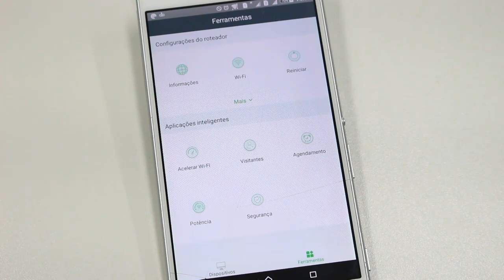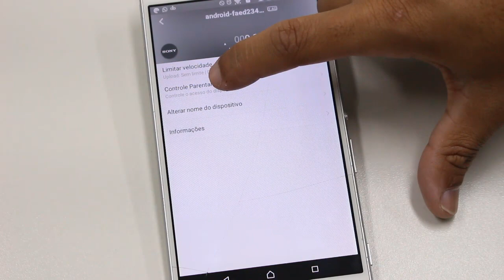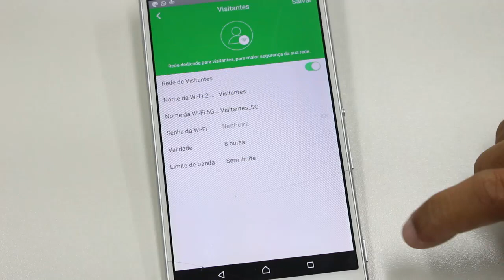Conheça os benefícios do roteador ACtion R1200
Nesse treinamento comercial, apresentamos as principais vantagens do roteador ACtion R1200.
Uma solução robusta, oferecendo uma melhor experiência de navegação para os usuários, entre outros benefícios.